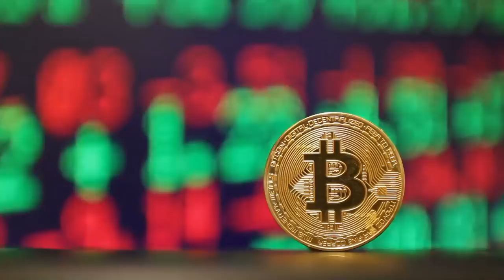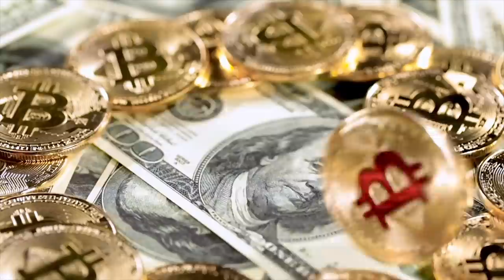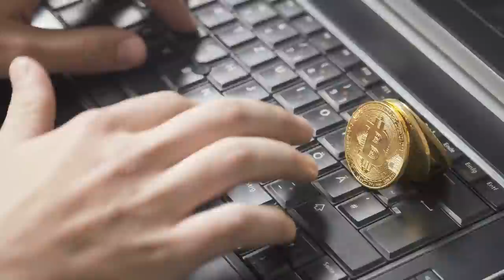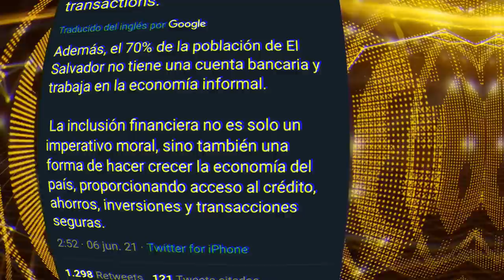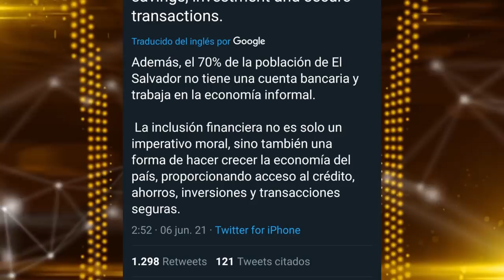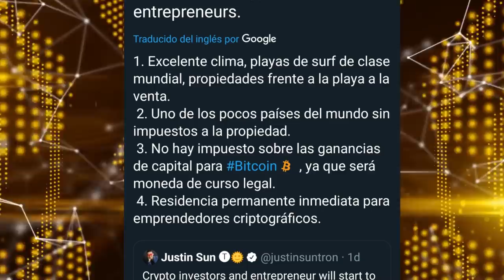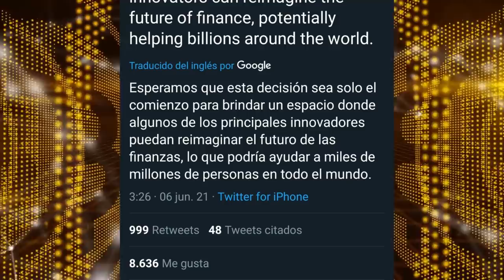El Gobierno de El Salvador LEGALIZA el Bitcoin como su PROPIA MONEDA LEGAL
▼ABRIR▼ Es el primer gobierno del mundo que legaliza el Bitcoin y autoriza su uso como MONEDA de curso legal. Cualquiera dentro del pais la puede usar y monetizar con beneficios fiscales.

VÍDEOS SUGERIDOS
10 Consejos de TRADING y de Inversión del CREADOR del DOW JONES y del ANÁLISIS TÉCNICO (Teoria Dow)